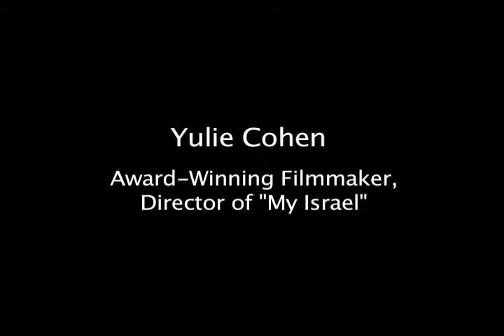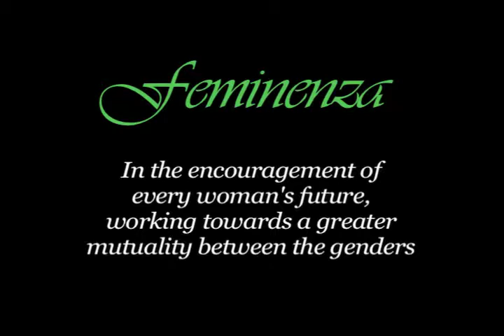Forgiveness, Reconciliation and Peace | Yulie Cohen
Finding Forgiveness, Reconciliation and Peace: Exploring the Seven Pillars of Forgiveness | Sunday 4 April 2010

Born in Israel, Yulie Cohen graduated from Tel Aviv University in Sociology and Anthropology. After completing her MA with distinction in Communication Arts in NYIT in 1984, she started work on films in New York City and Los Angeles.

Starting as a production assistant, through to assistant camera to script supervisor and line producer, she became a producer and later a director. Since 1996, Yulie has produced and directed some fifteen documentaries.